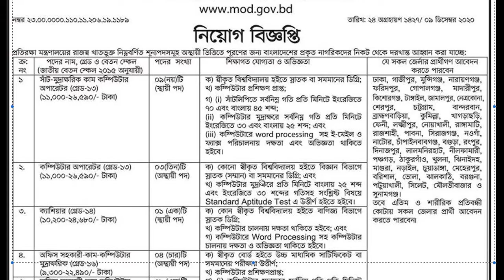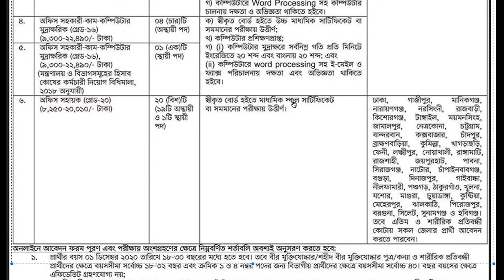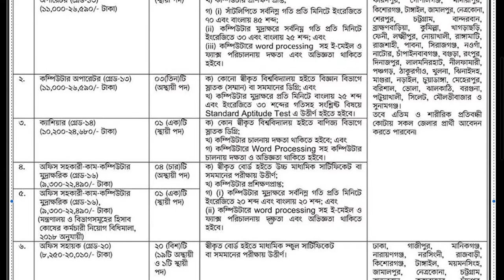Ministry Of Defense Job Circular 2020